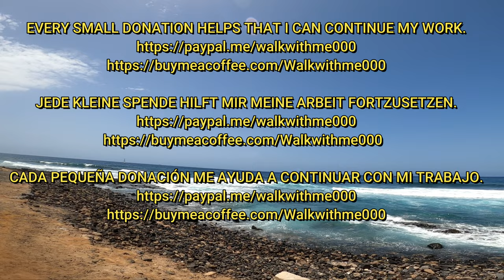Tenerife - CRAZY TODAY in Playa de las Americas - EVERYTHING FULL😱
Playa de las Americas, Tenerife, 2023. Hey guys, come with me for a walk in Playa de las Americas.  The new year started with lots of sunshine.  Tourists and Canarians are still enjoying the last few days off.

Playa de las Americas, Teneriffa, 2023. Hey Leute, kommt mit mir auf einen Spaziergang in Playa de las Americas.  Das neue Jahr startete mit viel Sonnenschein.  Touristen und Kanarier genießen noch die letzten freien Tage.